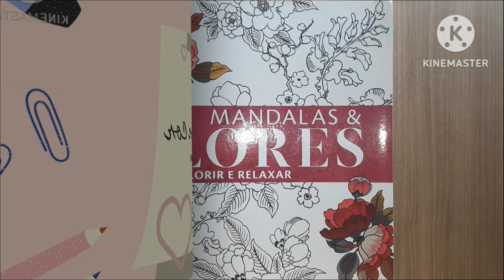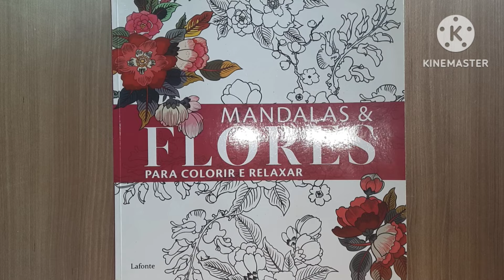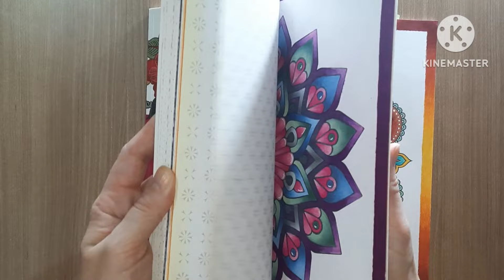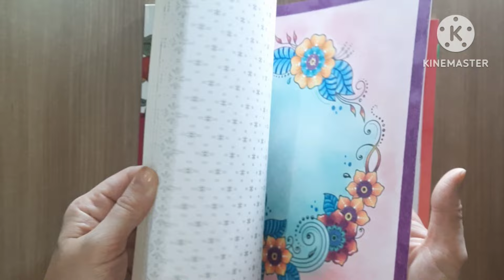Colorindo Mandalas e flores com Brutfuner 180 cores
link para compra da caneta branca